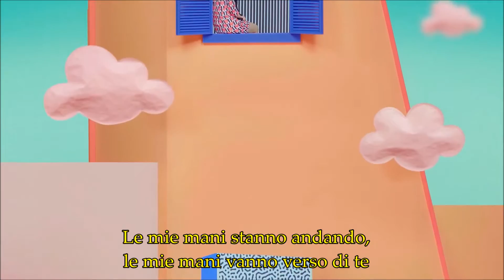A.CIAN - Touch [SUB ITA]